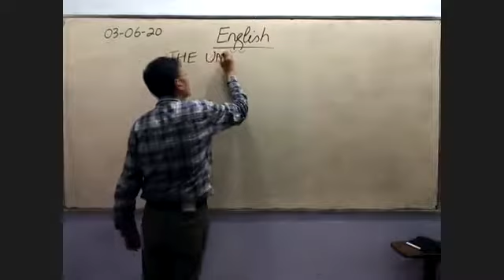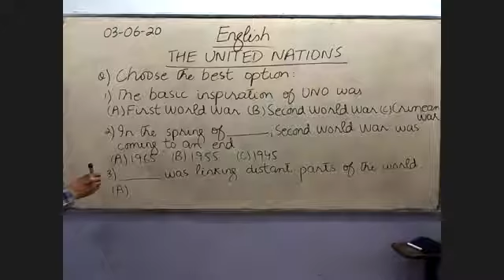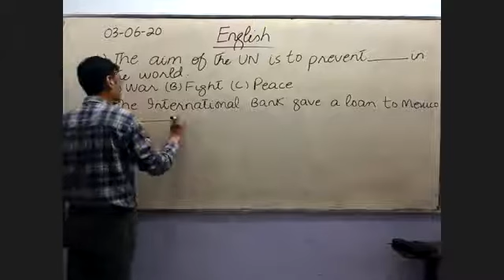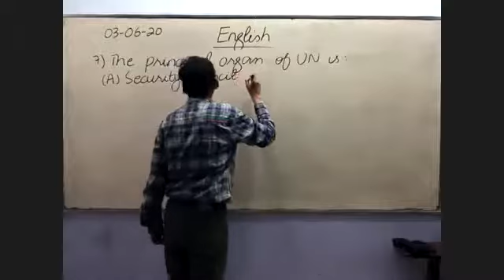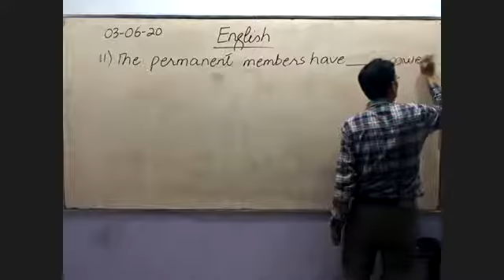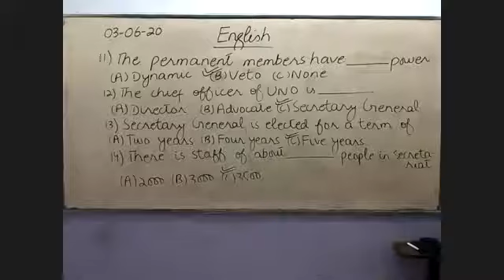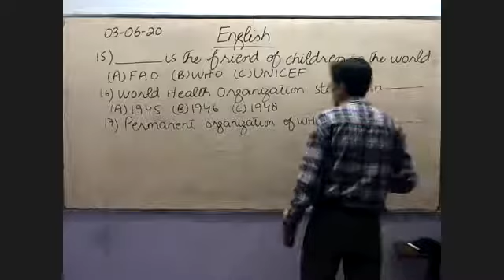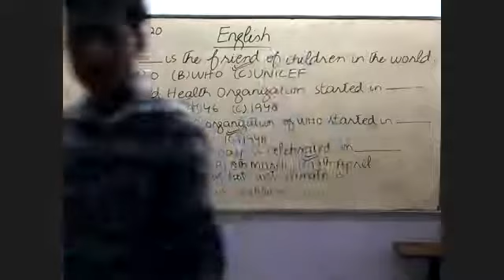XI-English Lecture 16 | By Sir Faran Masood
By Sir Faran Masood...